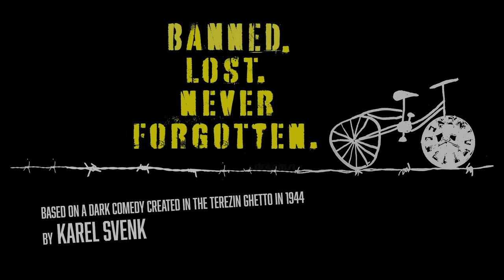The Last Cyclist - Trailer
A trailer for the film The Last Cyclist, based on a comedy written during the Holocaust in the Terezin camps.  Original play by Karel Svenk, Reconstructed and Reimagined by Naomi Patz, Directed by Edward Einhorn.  Coming soon!